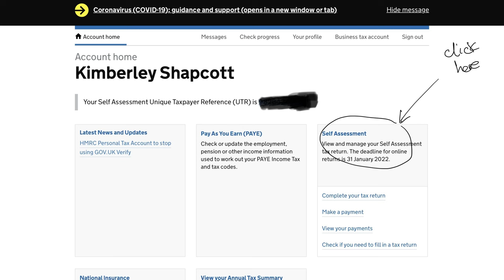What is an SA302? When do I need one?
If you are applying for a mortgage then you are likely to have heard the term SA302. This is the historic tax reference for a form that no longer exists. However, the information needed is still required. How do you get this information to your broker?

In our video today we will:
What is an SA302?
When might you need one?
How do you get one?
How do you get one if you do your own tax return?
How do you get one if you use an accountant?
Which tax years will they want?

Thanks for tuning in to the video.

If you know anyone who may find the property information helpful and useful then please share it with them too.

If you need help from an accountant then check out

Final editing by Shapcotts Online Productions.

Thumbnail by Unknown Creatives (Midlands) Ltd.

Photo credits:
Background photo created by kues (Freepik.com) and Photo by Tom Barrett (Unsplash.com)